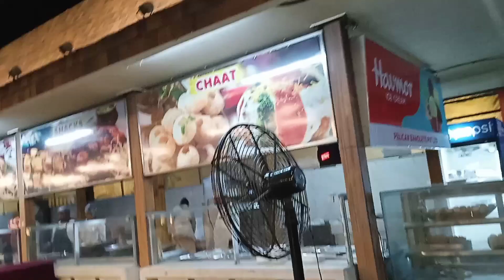हम चले पहाडों की ओर|धर्मशाला (हिमाचल प्रदेश)